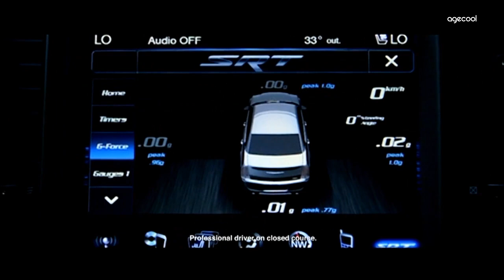Chrysler 300 SRT8 "Bathurst" Australian Advertisment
Chrysler 300 SRT8 Australian Advertisement. Including Mount Panorama, Bathurst. The most famous race track in Australia.

Rear wheel drive, 6.4-litre HEMI® V-8 that generates 347 kW and 631 Nm of torque.